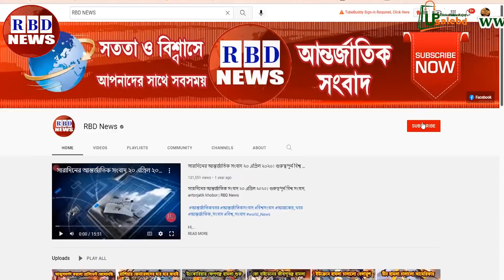গুরুত্বপূর্ণ আন্তর্জাতিক সংবাদ ১৬ এপ্রিল ২০২২। রাশিয়া ইউক্রেন সংঘাত ,antorjatik khobor, RBD NEWS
Hi,

News Headline.

keyword.
bd news,
bdnews24 bangla,
bangladesh newspapers,
bangla news,
all bangla newspaper,
bdnews24,
আন্তর্জাতিক সংবাদ,
বিশ্ব সংবাদ,
ইরান,
তুরস্ক,
যুক্তরাষ্ট্র,
RBD News,
আজকের আন্তর্জাতিক সংবাদ,
international news,
আন্তর্জাতিক খবর,
আন্তর্জাতিক সংবাদ today,
সংবাদ আন্তর্জাতিক,
world news bangla,
ইরান আমেরিকা,
পাকিস্থান,
ভারত,
ইরানের আন্তর্জাতিক সংবাদ,
আন্তর্জাতিক ডেস্ক,
আন্তর্জাতিক খবর,
bbc news
news 24,
bd newspaper,
breking news today,
viral news,
top news bd,
hot news,
bangladesh,
probashi news,
probashider News,
RBD News,
bd youtube,
bd youtuber,
all news,
khobor,
bangladesh cricket,
interview,
Internetional News,

* ANTI-PIRACY WARNING *